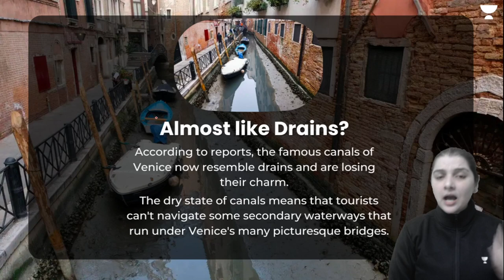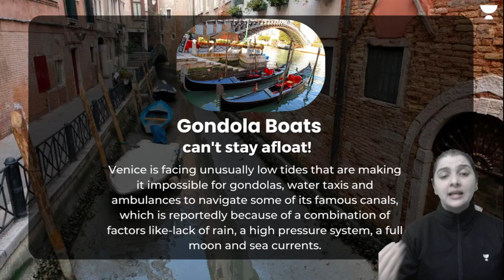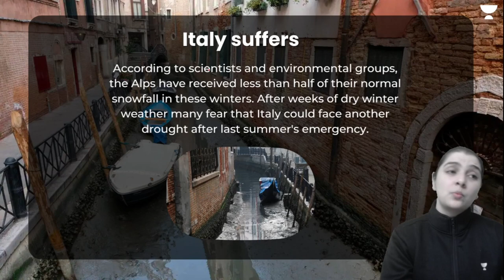Why Venice's Canals are Drying Up: Exploring the Causes and Consequences | UPSC IAS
With some of Venice’s secondary canals almost drying up in the past few days, images of docked water taxis, gondolas and ambulance boats have garnered a lot of attention on social media. Experts believe that a prolonged long spell of low tides and lack of rain are responsible for the issue in the city, AP reported.

The low water levels have come as a surprise because Venice is known to suffer from frequent flooding. In 2019, it witnessed the worst floods since 1966, which resulted in damages worth hundreds of millions of euros.
📢📢 Extension on Prelims Success Program
Learners targeting pre 2023, can enroll in this batch and avail the benefit of discounted price with 1 month free extension. Offer ends today on 9th Feb